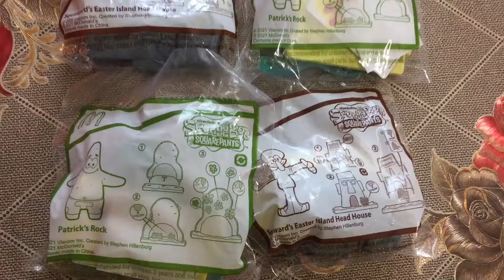Happy Meal McDonalds-Patrick’s Rock & Squidward’s Easter Island Head House (week 2)